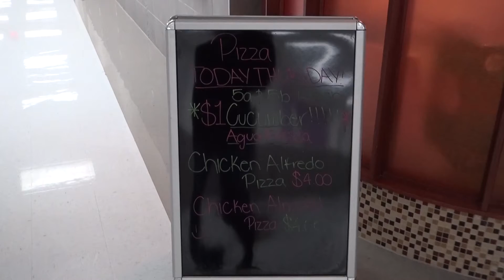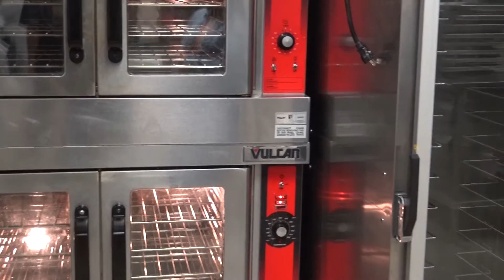Culinary Arts Pizza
Don't forget to get culinary's handmade pizzas every Tuesday for $3 and a gatorade for $1